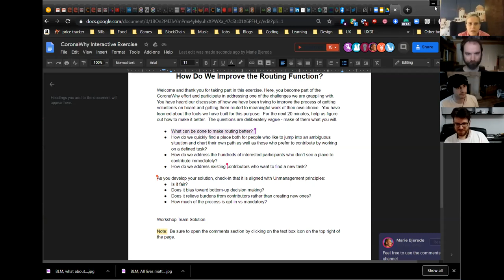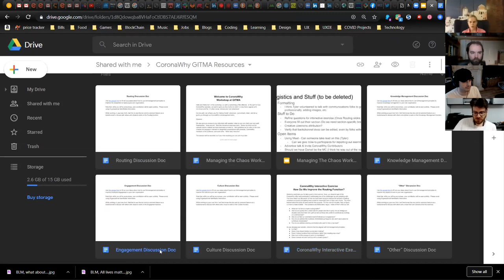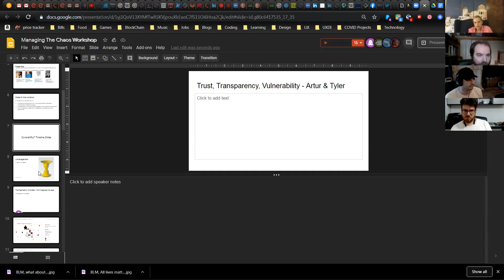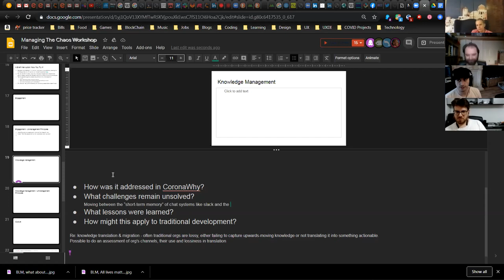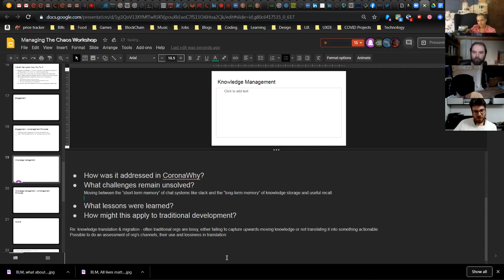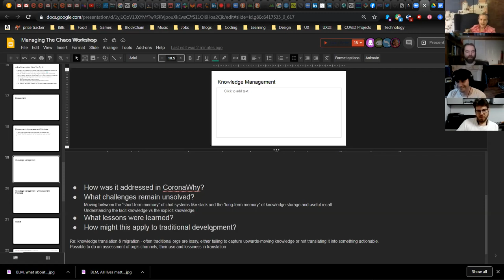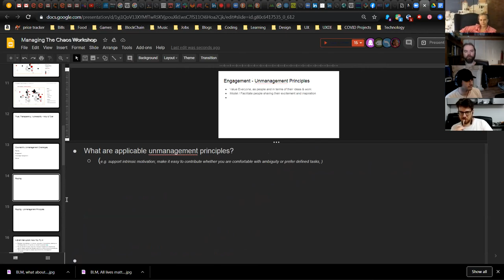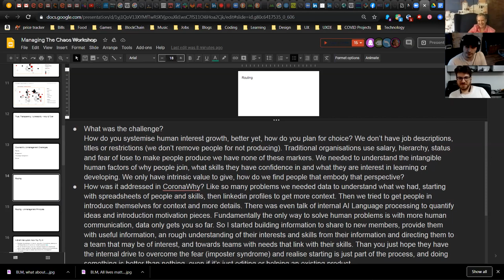unmanagers - June 19, 2020 - final preparations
Summary:

00:20 – Meeting led by Marie starting with open items, formatting by graphic design people
01:34 -
Workshop schedule on June 22nd 3:00am to 5:00am PST, complete presentation
over the weekend
03:18 – Document for the links, interactive exercise description with open-end questions on improving routing functions
07:14 – Reviewing and formulating the questions, working on a survey type to find out people’s level of engagement
10:52 – Defining and organizing the flow and which part of people’s management system is a good contribution
12:32 – Filling out sections for Logistics slide, using Meet for conferencing
17:26 – Advertising and inviting CoronaWhy people, no press interest on the webinar yet but will be determined afterwards for key takeaways
18:11 – Presenter bios, pictures and links; list of unmanagement principles, not a description but an observation
21:12 – Unmanagement as a whole, a constant state of presence and not just a blueprint, is it a vase or two faces?
23:19 – Knowledge management, key challenges and feedback, one is translation of knowledge from one medium to another
27:34 – Public channels might be overwhelming, idea formulation process in private ones
30:08 – Attracted people to this community possess very unique skills sets and ability types, the willpower to do things
34:46 – Leading question on engagement - how much time and mental energy can you commit to this?
36:18 – Key principle can be the difference between tacit and explicit knowledge, institutional memory and organizational management systems
38:41 – Knowledge can be imparted easily but skills take time
41:54 – Engagement level assessment approaches, emoticon heat map and word cloud or similar
42:35 – Self-starters with high ambiguity tolerance, chaos or ambiguity?
44:31 – Having chaos externally but internally, it’s a calculated process when if measured, collapsing chaos analogy
46:45 – Solving matrix out of chaos as a good exercise for the workshop
49:39 – Understanding the intangible human factors of why people join
52:17 – Various culture of acknowledging each other, people learn best when they visualize principles in personal examples